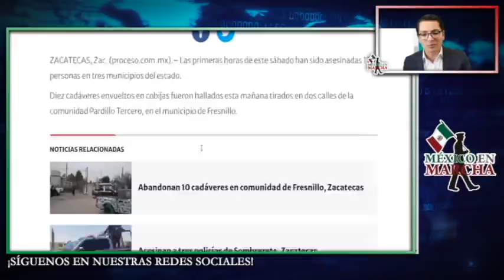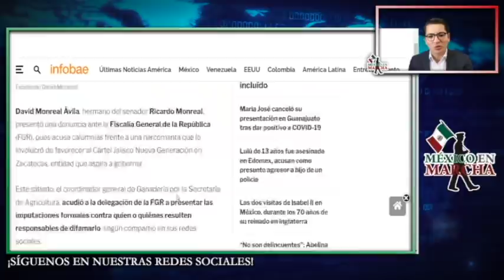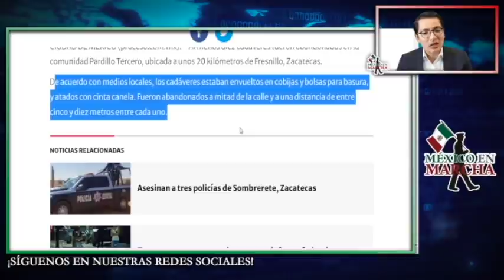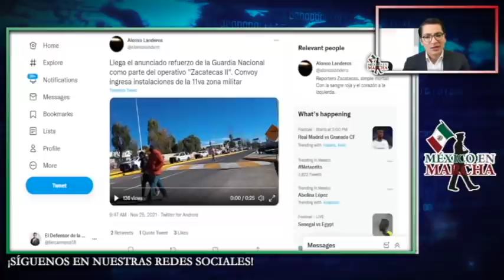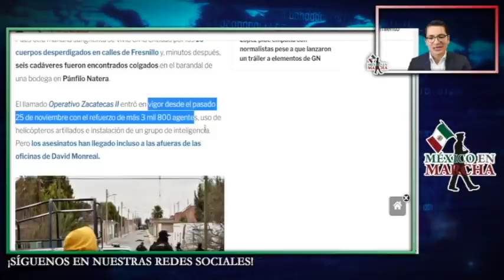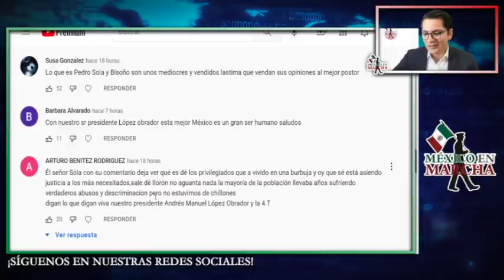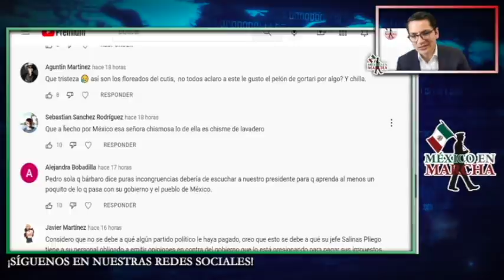Monreal Se Rinde Ante Maleantes!! Ordena A Su Fiscalía No Combatir! Acaban Con Vidas De 17 Personas!